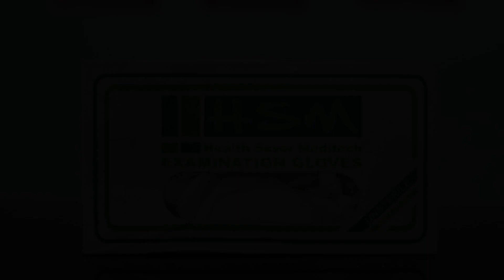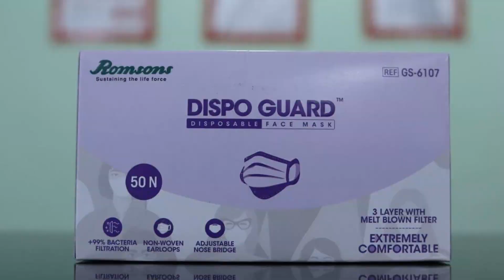OYO 73081 Hotel Midnight, Bhubaneshwar, India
About Property:
Situated in Bhubaneshwar, 16 km from Janardana Temple, OYO 73081 Hotel Midnight features rooms with air conditioning. This 3-star hotel offers a 24-hour front desk and room service.
The rooms in the hotel are fitted with a TV.
Guests at OYO 73081 Hotel Midnight can enjoy a continental breakfast.
The nearest airport is Biju Patnaik International Airport, 6 km from the accommodation.
Property Type: Hotel
Address: 255, Cuttack - Puri Bypass Road, Ward 44, South East Zone, Bhubaneswar Municipal Corporation,Sishupalgadh, Bhubaneswar, 751002 Bhubaneshwar, India
Searching For
1. OYO 73081 Hotel Midnight - Bhubaneshwar - India
2. OYO 73081 Hotel Midnight - Bhubaneshwar - India Address
3. OYO 73081 Hotel Midnight - Bhubaneshwar - India Rooms
4. OYO 73081 Hotel Midnight - Bhubaneshwar - India Amenities
5. OYO 73081 Hotel Midnight - Bhubaneshwar - India Offers and Deals
Audio Credit:
Track Title: Subway Dreams
Artist: Dan Henig